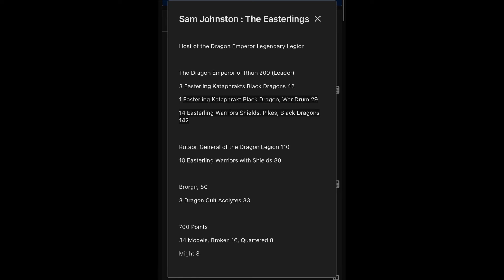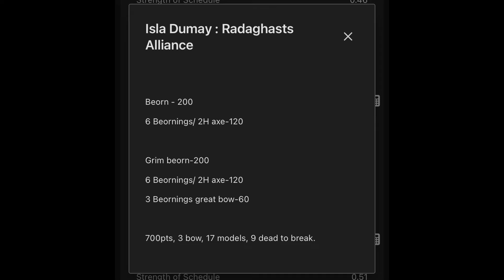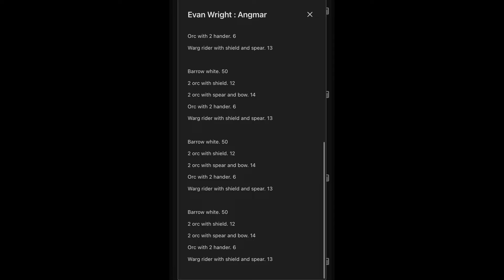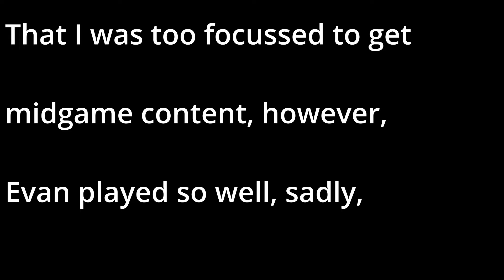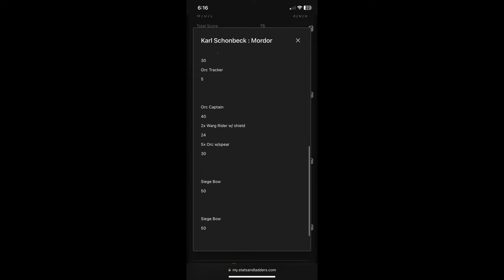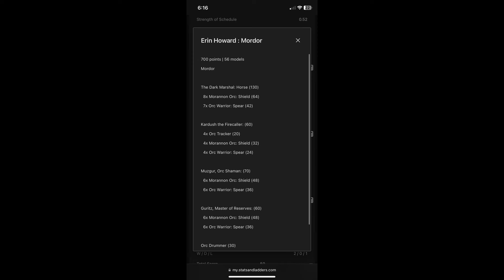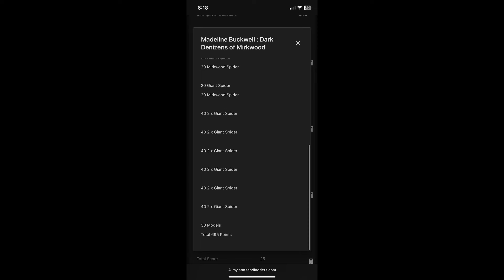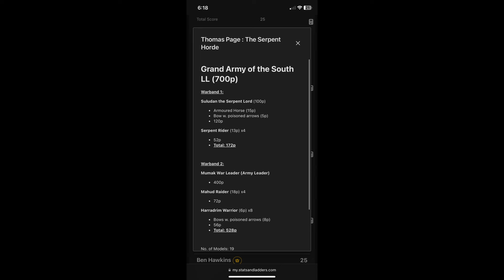Assault on Garden City | Mountain Goat Gaming | 700 Points | MESBG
Hey Reapers,

This was my most recent event and it was spectacular. Mountain Goat Gaming have produced a cracker and the QLD MESBG scene is looking stronger than ever.

I took the big bad Dragon Emperor and it was a really tough event, I had to fight Theoden's Riders, The Bears and a 5 Wight Angmar this that still puts chills down my spine.

Follow along as I go through the event, I posted all the lists from the event at the end so feel free to skip to that if you just want meta.

Fisherman